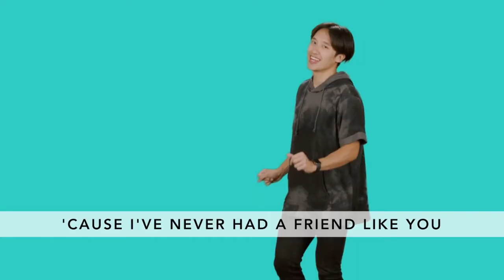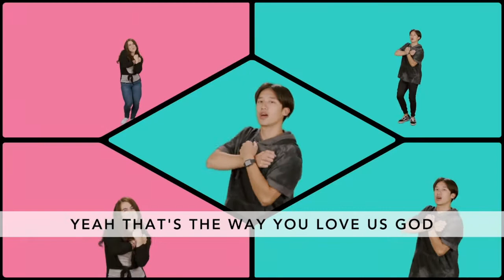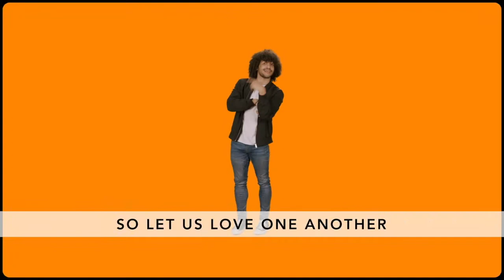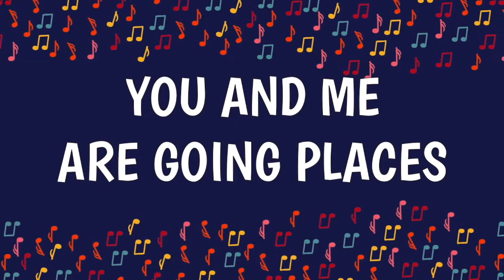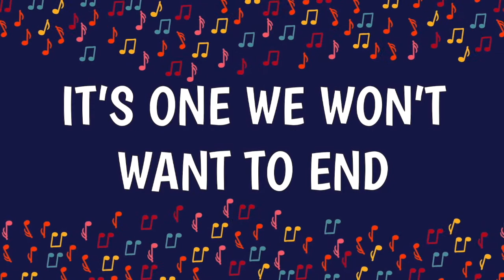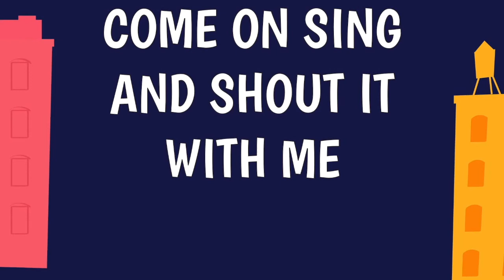KL September 27th (Full Lesson)